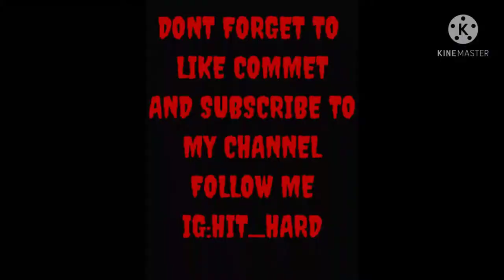I DID A CRAZY DUNK ON MOHAMED BAMBA (GOT TO WATCH)